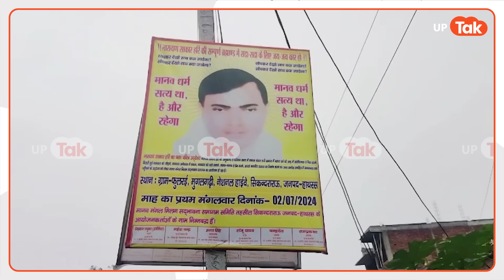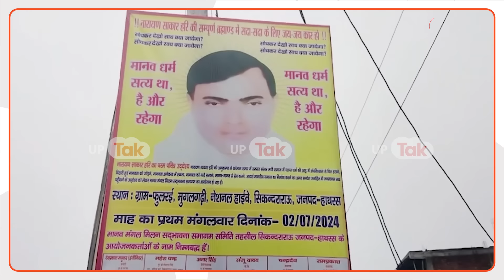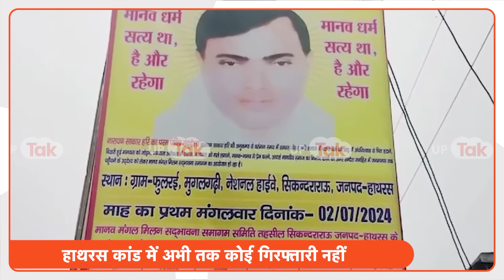Hathras Kand के बाद कॉल डीटेल से बड़ा खुलासा.. रंजना से बात कर कहां गया भोले बाबा?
Hathras में हुई घटना ने पूरे Uttar Pradesh को हिलाकर रख दिया. जब एक कार्यक्रम के दौरान ऐसी भगदड़ मची की 100 से ज्यादा लोगों की मौत हो गई. हाथरस में मंगलवार को Baba Narayan Hari उर्फ Sakar Vishva Hari 'Bhole Baba' के सत्संग के दौरान मची भगदड़ में कम से कम 121 लोगों की जान चली गई और सैकड़ों लोग घायल हैं. इस घटना के बाद प्रशासन पर कई सवाल उठने लगे वहां की व्यवस्था पर सवाल उठे और अब जो खुलासा हुआ है उसने सभी को चौंका दिया.